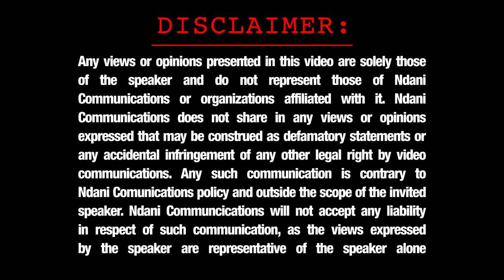Just Say It - Freeze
Watch this edition of Just Say It to find out what makes on air personality Freeze lose his cool. What's been getting on your nerves lately?